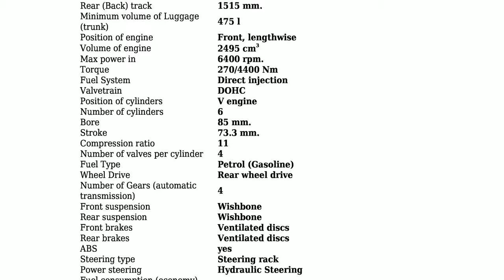Nissan - Skyline XI (R35) - 2.5 i V6 24V GT (215 Hp) - Technical specifications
Power 215 hp; Coupe type Sedan; Fuel Type Petrol (Gasoline); Fuel consumption (economy) - combined 8.3 l/100 km.; Doors 4; Seats 5; Length 4675 mm.; Width 1750 mm.; Kerb Weight 1450 kg.; Number of Gears (automatic transmission) 4;